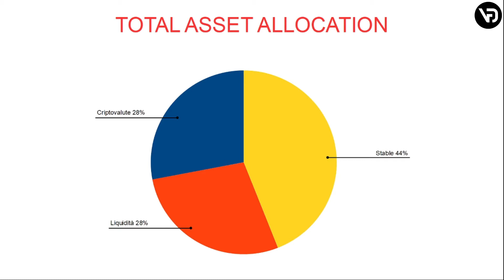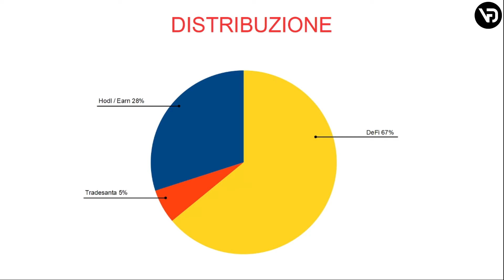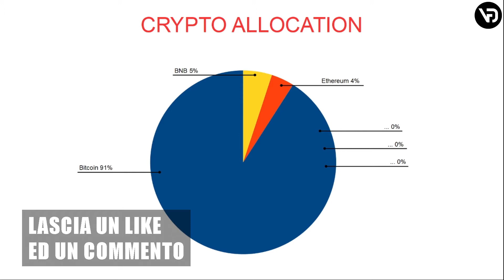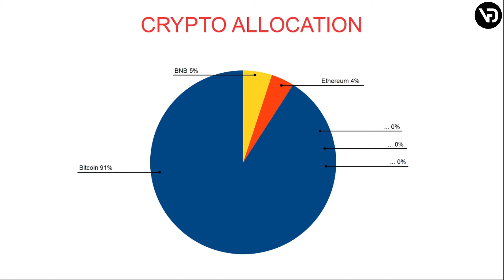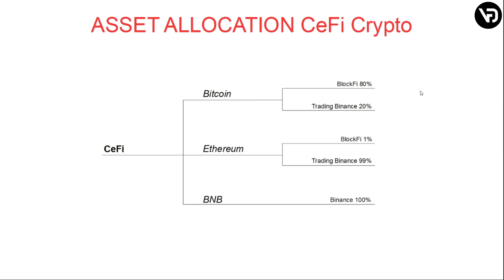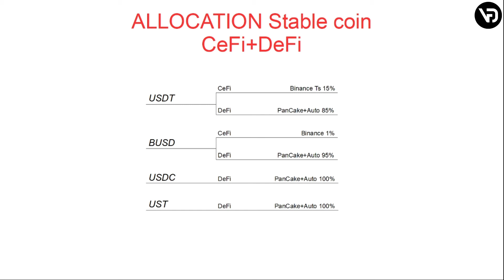Il mio WALLET di CRYPTO: Analisi degli investimenti - FEBBRAIO 2022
Oggi vi mostro come ho gestito il mio portafoglio di investimenti in criptovalute per il mese di febbraio 2022

= LINK LIBRO =

= LINK UTILI =
📈 TRADESANTA per fare trading automatico sulle criptovalute